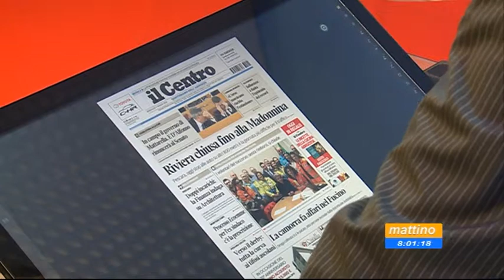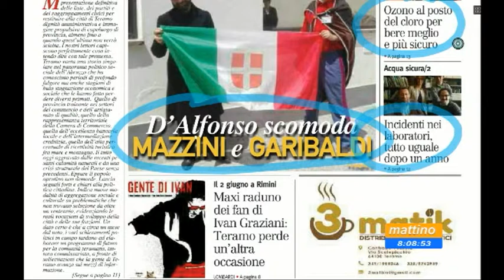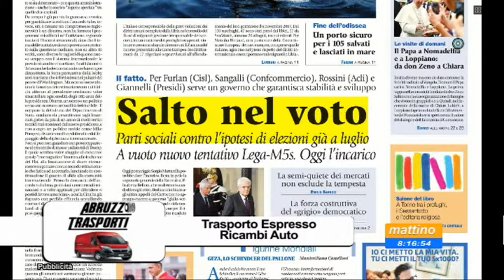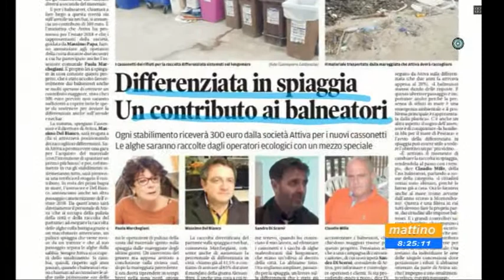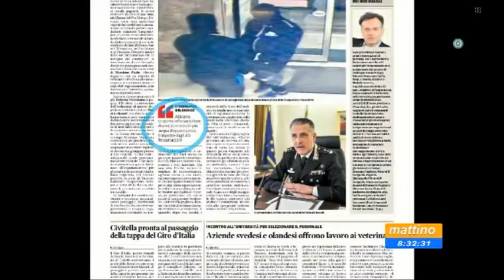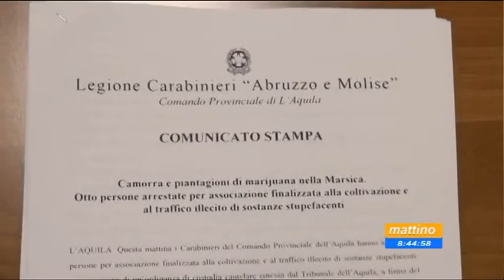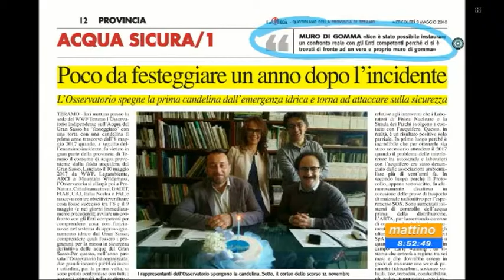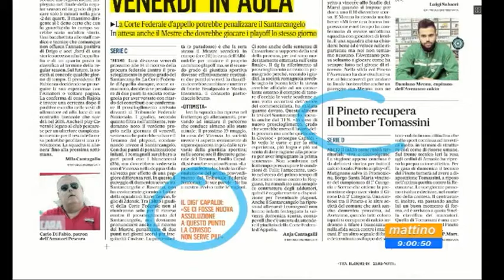Mattino6 rassegna stampa di mercoledì 9 maggio 2018